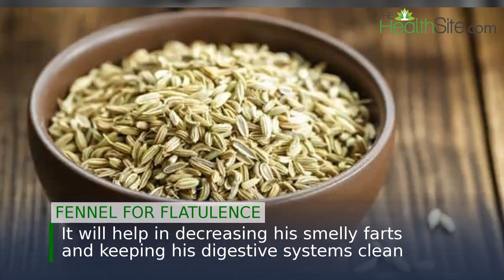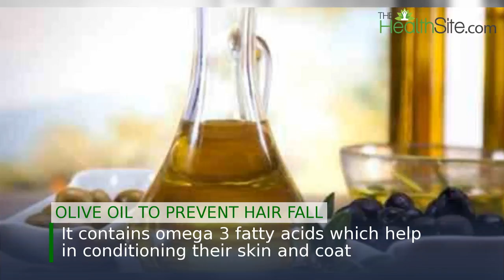Amazing home remedies for your pet problems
Just like humans, your four-legged friend too can experience a number of health complications like constipation, foul breath, diarrhoea, among others. You may get tensed and might want to take your furry friend to the vet for every health issue. But do you know you can treat the majority of these at your home? Yes, much like the home remedies for humans, there are home remedies for your pet as well.